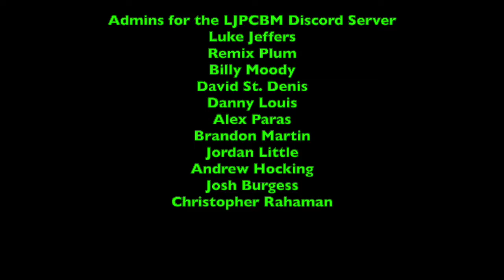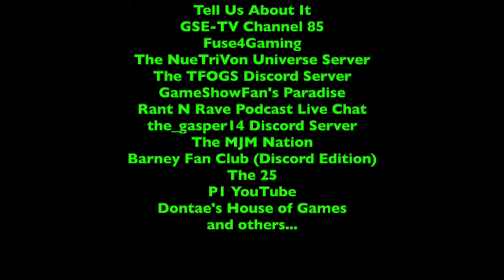LukeJ62895's Incoming Letters Video - 1/28/2022